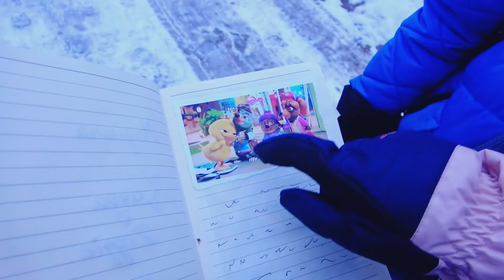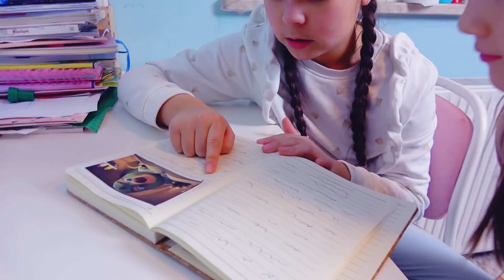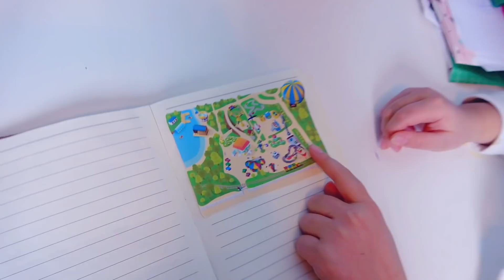Znalazłyśmy Magiczną Księgę!😲 Mój Plecak Umie Latać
Znalazłyśmy z Tosią Magiczną Księgę! Do kogo należy? Mój plecak lata!
Premiera nowego serialu "Krecio" odbędzie się 13 grudnia na antenie Boomeranga. Emisja codziennie o godz. 15:00.

Odcinek zawiera lokowanie produktu.